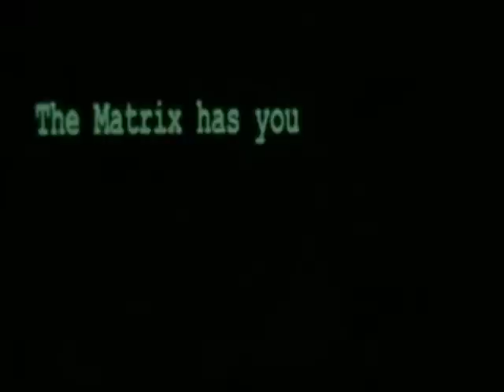Filter - Trip like I do - Crystal Method - King Crusader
I am King Crusader